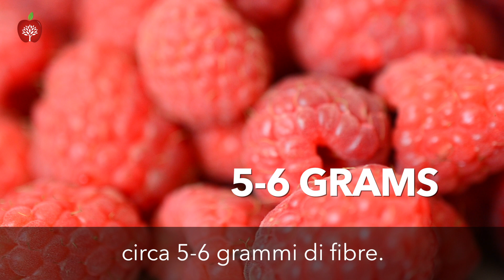Fibre, controllo del peso e costipazione - Dott. Hans Diehl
Le fibre insolubili permettono di mangiare di più dimagrendo e di andare regolarmente di corpo. Il Dott. Hans Diehl spiega perché un maggior apporto di fibre insolubili sia un modo efficace per il controllo del peso e per risolvere i problemi di costipazione.

Libro "Decidi di stare bene. La salute è una scelta non un destino", Hans Diehl, Luciana Baroni

Libro "Don't Forget Fibre in Your Diet" Denis P. Burkitt

Libro "Eat Right-To Stay Healthy and Enjoy Life More: How Simple Diet Changes Can Prevent Many Common Diseases", Denis P. Burkitt

Libro "Fibre Man: The Life-story of Dr. Denis Burkitt", Brian Kellock